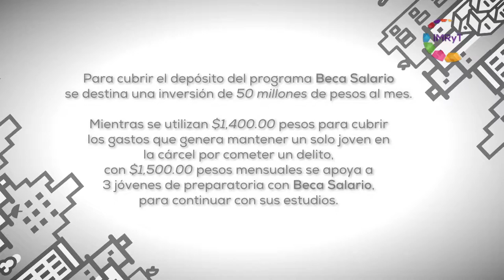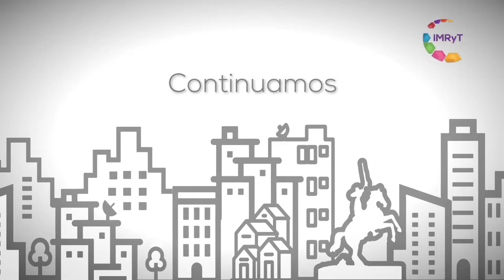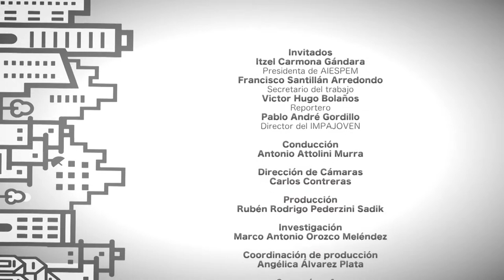El Estado de las Cosas - Beca Salario (Capítulo 1)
En el primer programa de El Estado de las Cosas, Antonio Attolini y sus invitados discuten el tema de la Beca Salario, implementada en el Estado de Morelos.
El programa beca salario inicia su implementación en Morelos en agosto de 2013.
Es un programa de becas de beneficio directo a estudiantes de planteles públicos que aplica solo en la entidad, para estudiantes de tercero de Secundaria, todo Educación Media Superior (EMS) y Educación Superior (hasta el cuarto año).
Invitados:
Itzel Carmona Gándara
Francisco Santillán
Víctor Hugo Bolaños
Pablo Andre Gordillo